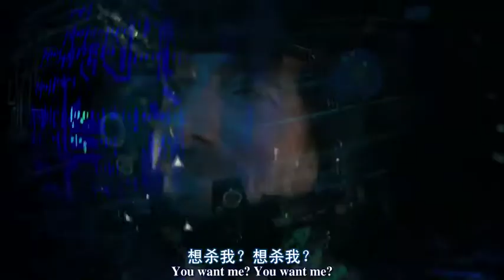District 9 (2009) 第九区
In 1982, a giant extraterrestrial spaceship arrives and hovers over the South African city of Johannesburg. An investigation team finds over a million malnourished aliens (derogatorily called "Prawns") inside, and the South African government relocates them to a camp called District 9. However, over the years it turns into a slum, and locals often complain that the aliens are filthy, ignorant lawbreakers who bleed resources from humans.

Following unrest between the aliens and locals, the government hires Multinational United (MNU), a huge weapons manufacturer, to relocate the aliens to a new camp outside the city. Piet Smit, an MNU executive, appoints MNU employee and his son-in-law Wikus van de Merwe, to lead the relocation. Meanwhile, three aliens, Christopher Johnson, his young son CJ and his friend Paul, search a District 9 garbage dump for an alien fuel in Prawn technology, which Christopher has had them spend the last twenty years synthesizing enough of to enact his plan. They finally finish in Paul's shack as the relocation begins but when Wikus comes to the shack to serve Paul notice, he finds the hidden container with the fuel and accidentally sprays some of it in his face while confiscating it. Paul is killed by Koobus Venter, a cruel MNU mercenary.

Wikus begins mutating into an Prawn, starting with his left arm injured after the fuel exposure. He is immediately taken to the brutal MNU lab, where researchers discover his chimeric DNA grants him the ability to operate Prawn weaponry, that is biologically restricted for them. Wanting to capture this human/alien hybridity before Wikus fully transforms, Smit orders Wikus's body to be vivisected and harvested for its profitable properties. Wikus, however, overpowers the lab personnel and escapes. While Venter's forces hunt for him, a smear story is broadcast, one that reaches Wikus' wife and Smit's daughter Tania, claiming Wikus is a wanted fugitive who has contracted a contagious disease from copulating with aliens.

Wikus takes refuge in District 9, finding Christopher and the spaceship's concealed command module dropship underneath his house. Christopher explains to Wikus the confiscated fuel is crucial to his plan of reactivating the dropship, and if he can get them in the dropship to the mothership he can cure Wikus. Wikus attempts to acquire weapons from the District 9 Nigerian arms dealer Obesandjo, who wants to eat Wikus's alien arm to gain alien abilities. Wikus, however, seizes an alien weapon and escapes.

Wikus and Christopher force their way through MNU to the lab and retrieve the fuel. However, after seeing the barbarous experiments MNU has performed on his people in the lab (including a dissected Paul), Christopher tells Wikus he must return home as fast as possible for help and cannot undo Wikus’ mutation until he returns in three years due to the limited supply of the fuel. Enraged, Wikus knocks Christopher down and attempts to fly the module to the mothership himself, but it is shot down by Venter's forces. Venter captures Wikus and Christopher, but Obesandjo's gang ambushes the MNU convoy and seizes Wikus.

Meanwhile, CJ, remaining hidden in the dropship, remotely activates the mothership and a large, alien, mechanized battle suit in Obesandjo's base. The suit guns down the Nigerians, and Wikus enters the suit and rescues Christopher from the mercenaries. Heading to the dropship, the two come under heavy fire, and Wikus stays behind to fend off the mercenaries, buying time for Christopher, who promises to return after three years and heal Wikus, to leave. After all of the other mercenaries are killed, Venter finally cripples the suit and is about to execute Wikus when slum aliens attack and dismember him alive. Christopher makes it into the dropship with CJ, and the dropship is levitated via a tractor beam back into the mothership, which leaves Earth.

MNU's experiments are exposed, and the aliens are moved to the new camp, named District 10. Tania finds a metal flower on her doorstep, giving her hope that Wikus is still alive. Wikus, now completely alien, is shown in a junkyard crafting the flower for his wife.

故事开始在1982年，在南非约翰内斯堡上空突然出现了一艘巨大的外星人长程采矿船停留于该处，人们惶恐不安，而又分外好奇。根据报道显示，这艘飞船的一块命令模块偶然掉落在地球后导致其搁浅。经过长达三个月的等待后，太空船仍没有动静，而登上船舰的探索小组发现了舱内约有100万名身体状况欠佳的节肢动物状外星物种，而这些外星人在寻求庇护。在被接送下来后，入住非洲的外星人中有部分人从事犯罪和破坏活动，从而导致了政府对其进行人口控制的需求。南非政府将他们限制在约翰内斯堡的一个贫民窟中，内部代号第九区。由于他们长得像一种南非的巨型蟋蟀“城镇大虾”（Parktown Prawn），因此被当地人称为“大虾”。

来到28年后的现在，经过数年的繁衍后，外星人的数量已一发不可收拾。一个名叫Multinational United的机构（列国联盟，简称MNU）要去执行外星人迁移计划，目的地是南非北部荒野的第十区，而主角威库斯（沙尔托·科普雷饰）为此次任务的负责人，他的任务是要让外星人签下移居同意书。威库斯在拜访外星人的时候，不小心感染到外星人的能源——“流体”，因而慢慢演化为外星人。在演化的过程中，威库斯被MNU所抓到并且在他身上做实验，由于威库斯已拥有外星人的DNA，而从外星人缴来的武器必须以他们的DNA才可以启动，威库斯无疑已经成了解开外星人武器技术的秘密钥匙，这也使得他成了全世界追捕的对象，因为他象征着MNU武器实验中最有价值的关键所在。威库斯在受到了同类无尽的排斥和不友好的对待后，最后唯有匿藏在第九区内。